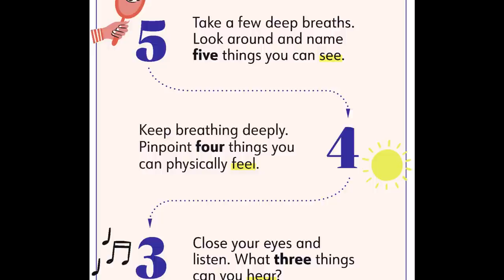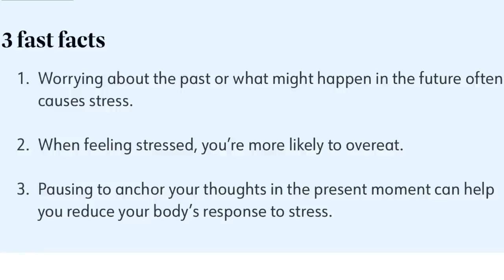WEEKLY WW WEIGH IN - I GAINED AGAIN!!??!!🥹 - 140 POUNDS LOST - WEIGHT WATCHERS!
HAPPY FRIDAY! Gaining weight. AGAIN? Let's talk about it!!

$30 OFF!!

🎉NUTRITION CHANNEL!!!

Code- jennswwjourney

Code- jennswwjourney